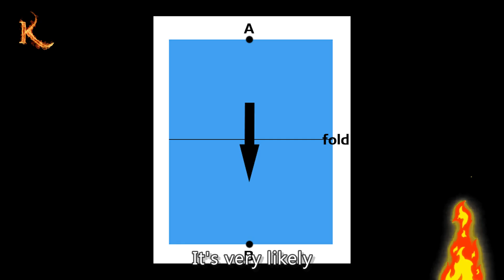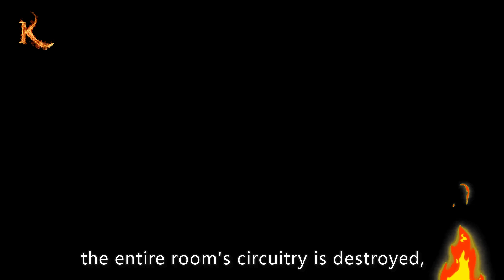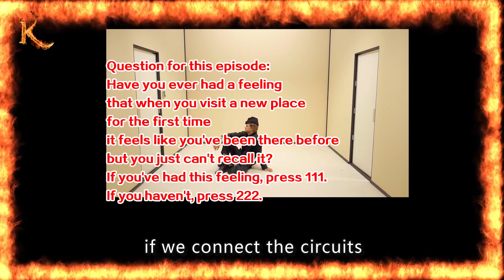Man trapped in loop space, how to get out?